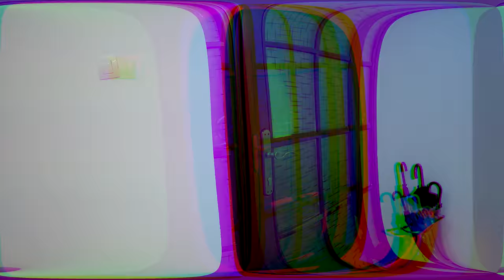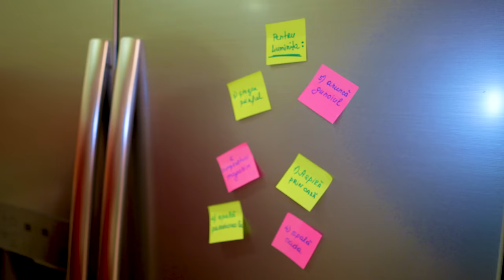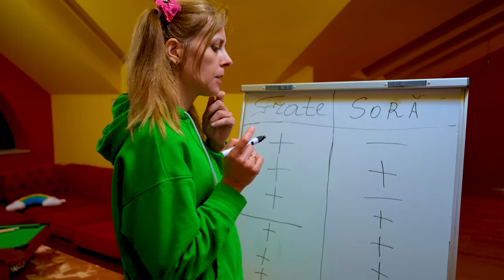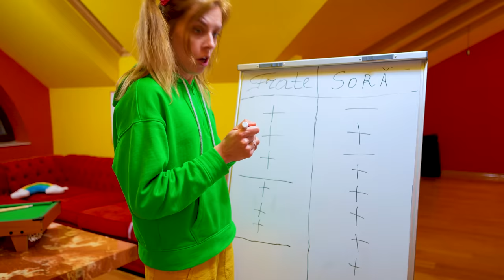Partea 3👦 FRATE vs SORA 👧 Cine e cel mai COOL ❓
Partea 3. În acest video vom afla cine e cel mai cool și fain: fratele sau sora. Istorioară interesantă despre frați și surori. Fratele mai mic vs sora mai mare. O comedie cu istorioare educative și amuzante. Frate vs sora. Mai mare vs mai mic. Frate vs frate. Sora vs sora. Tipuri de frati si tipuri de surori. Un vlog de familie amuzant.

⚠️ ATTENTION! ⚠️

⚠️ ATENȚIE! ⚠️